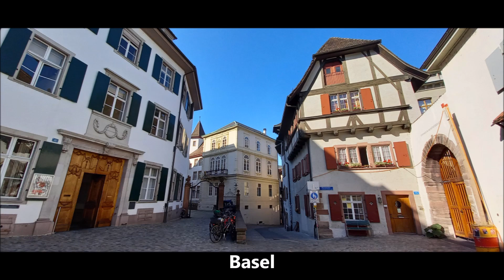2022 Europe Tour with Yamaha Xmax Ironmax 250 cc. Part 3 Switzerland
2022 Avrupa turu Yamaha Xmax Ironmax 250 cc ile. Bölüm 3 İsviçre